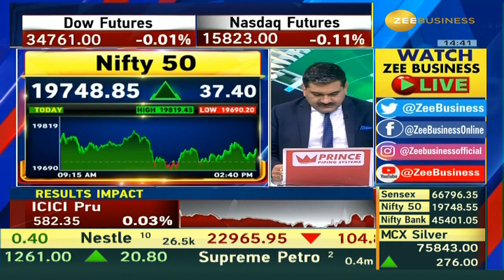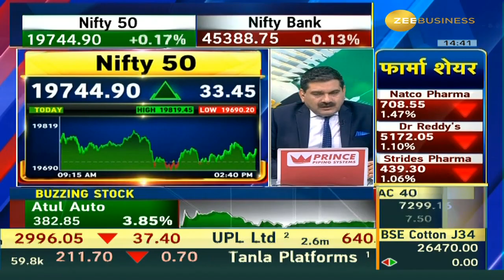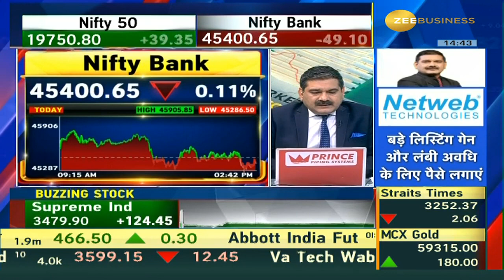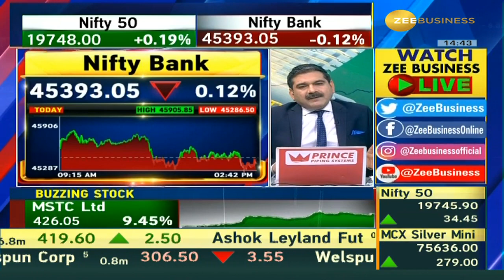Anil Singhvi's Final Trade Market Strategy: At what level to Book Profits, where to buy?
19700 के पास खरीदारी करें
3 बजे तक 19750 के पार गए तो 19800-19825 तक तेजी होगी, यहां थोड़ी मुनाफावसूली करें
45500 Make Or Break लेवल
3 बजे के पहले 45500 पार करके टिके तो 45650 तक तेजी संभव, यहां आए तो मुनाफा वसूलें
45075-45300 की रेंज में टुकड़ों में खरीदारी करें